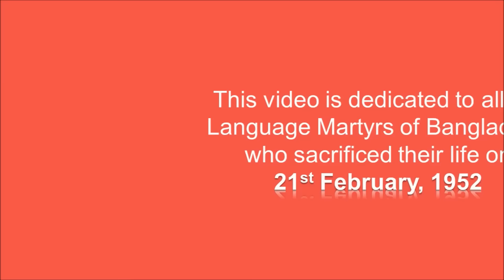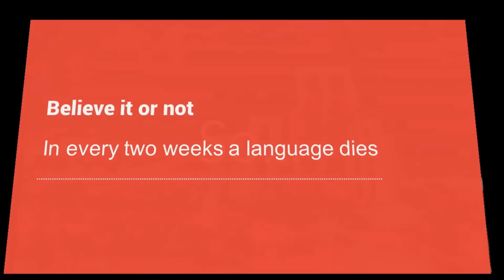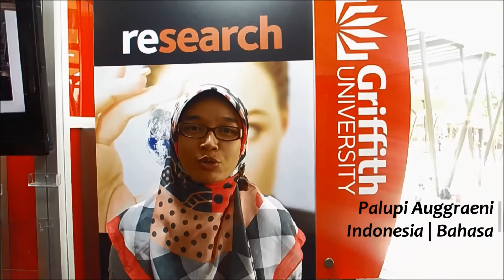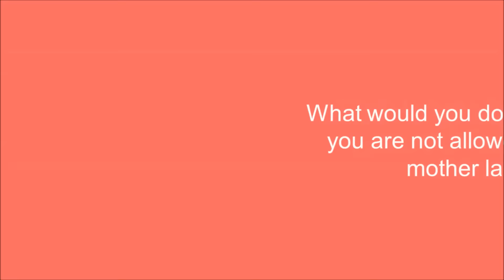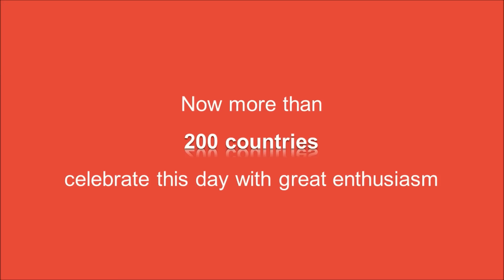International Mother Language Day @Griffith University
This documentary is created by Griffith University Bangladesh Association in celebration of International Mother Language Day-2016.